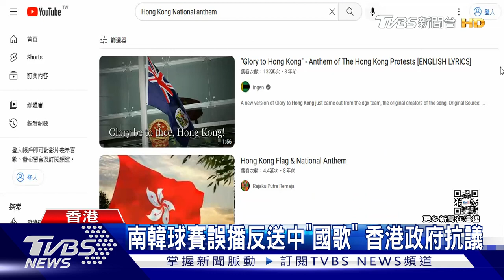南韓球賽誤播反送中「國歌」 香港政府抗議｜TVBS新聞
在南韓舉辦的亞洲七人橄欖球賽，昨天發生尷尬的一幕，香港隊選手入場的時候，現場播放的"國歌"竟然不是中國大陸的義勇軍進行曲，而是2019年香港反送中運動中，膾炙人口的歌曲"願榮光歸香港"，當場引發香港政府抗議